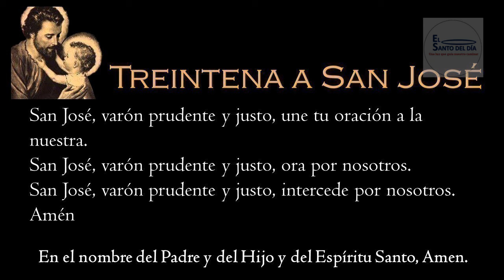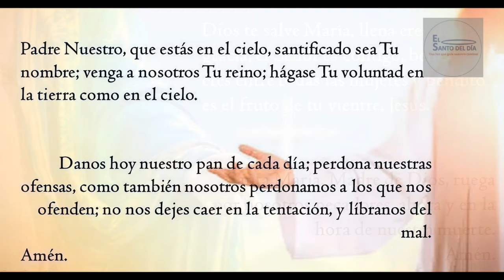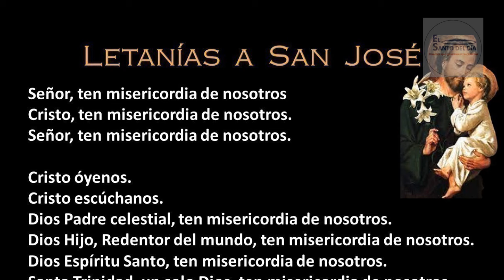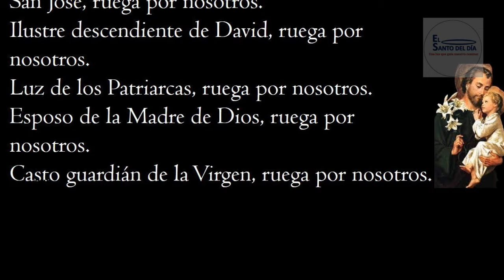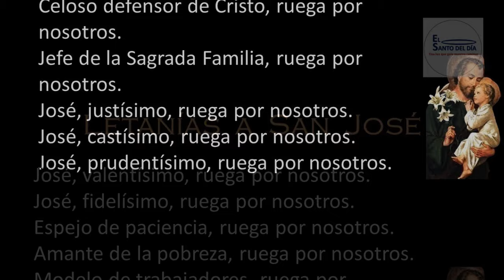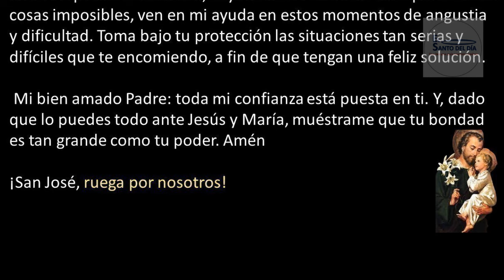TREINTENA A SAN JOSE / DIA 26